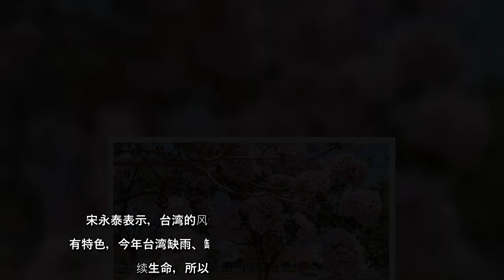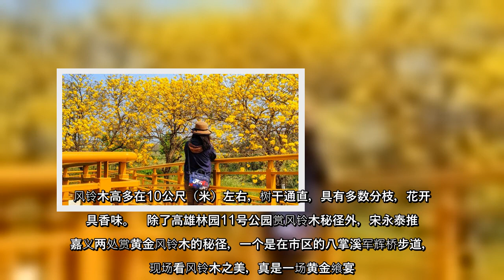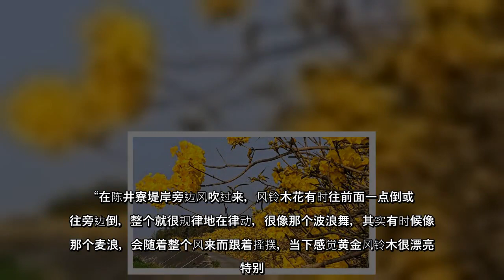“今年的粉红色、金黄风铃木爆开好美！”台湾摄影师宋永泰3月16日推荐南台湾高雄市和嘉义县共3处赏花秘径，从市区到乡间都有浪漫花海美景。